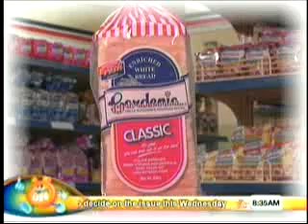MPEG2_Mar17_073523_0-5.flv